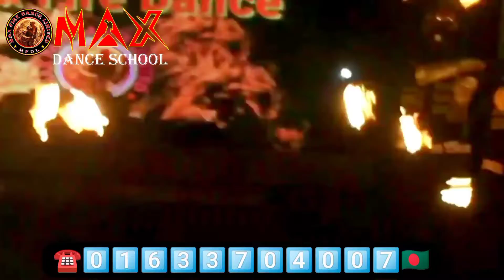Fire Dance Show BD 🇧🇩 Cox'sBazar MobileNo:01633704007,,01993906724. Choerography By Ayan_Khan_Max